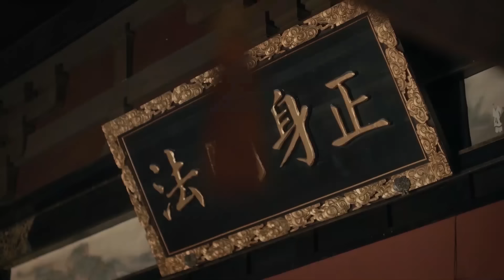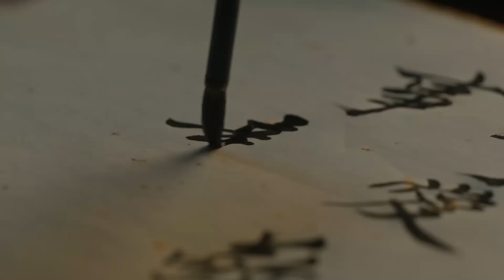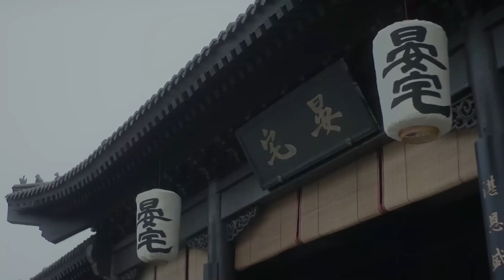【2024最新古装剧】北宋密探 01 | 皇室血脉被混杂 大宋公主离奇失踪 再见公主经已成为街边售卖的哑奴？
🌸主演：王凯、张晚意、王楚然
🌸类型：古代、历史、宫廷、爱情、悬疑